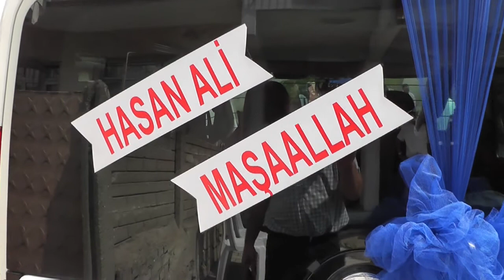HASAN ALİ KLİP SÜNNET OLAN KARDEŞİMİZE GEÇMİŞ OLSUN DİYORUZ